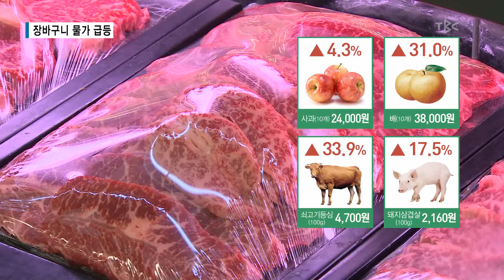장바구니 물가 급등 170830[대구경북 TBC뉴스]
고기에 상추 한 점을 싸먹어야 할 지경..